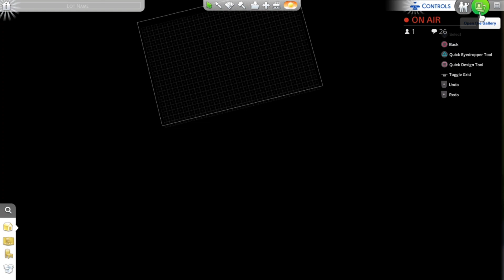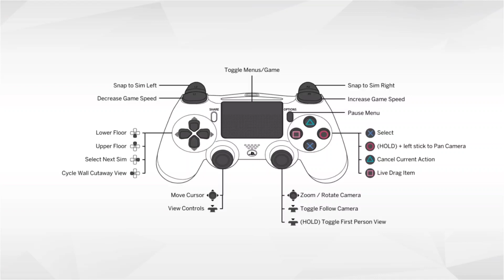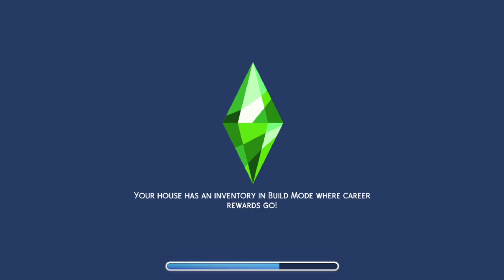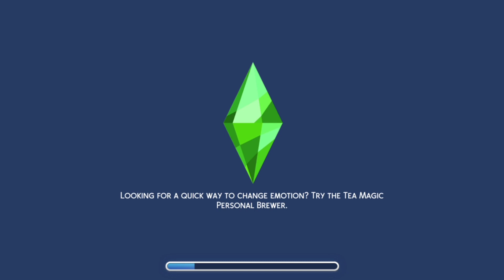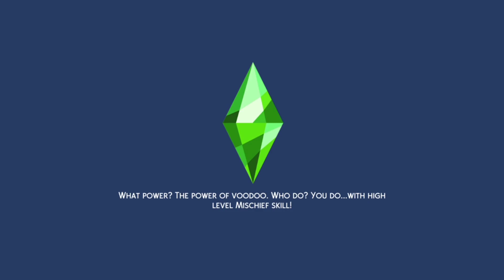Shorty Got The Fatty!!! (The Sims 4 #2)